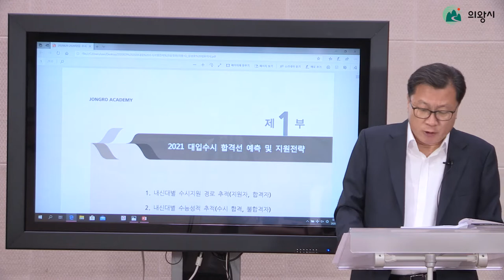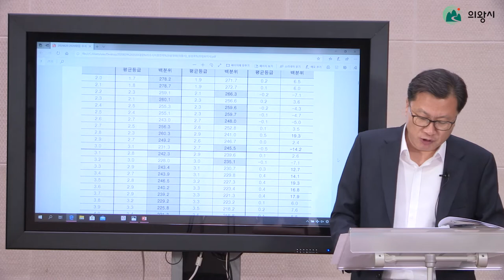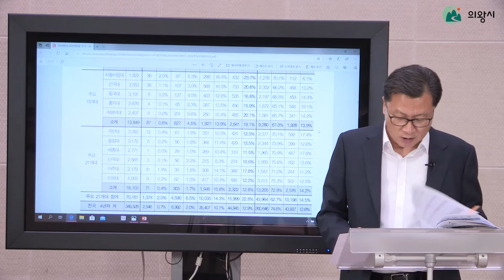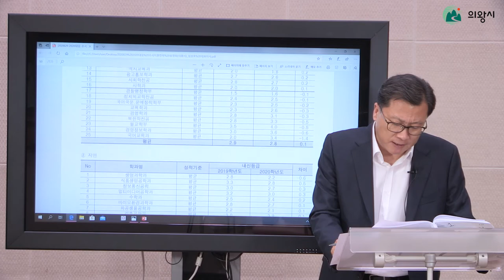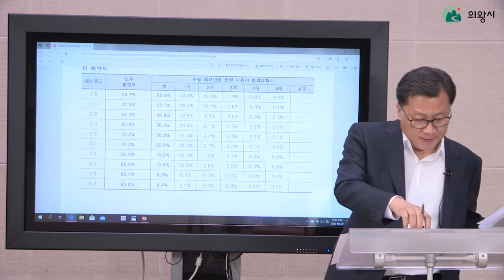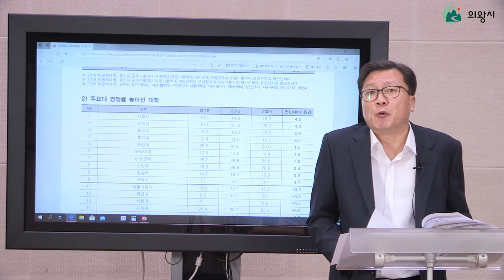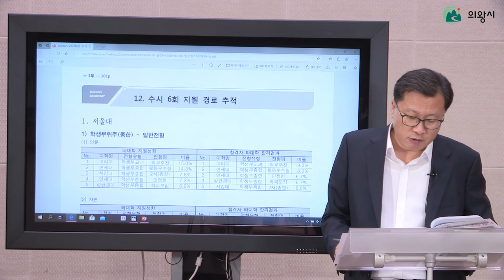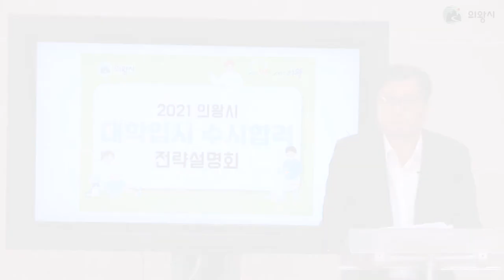2021년 대학입시 수시합격 전략설명회 1부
2021년 대학입시 수시합격 전략설명회 1부
강사: 종로학원대표이사 임성호